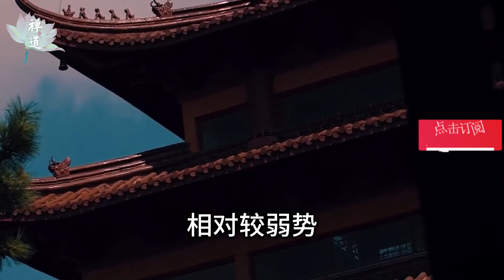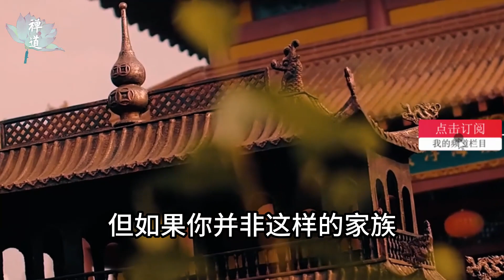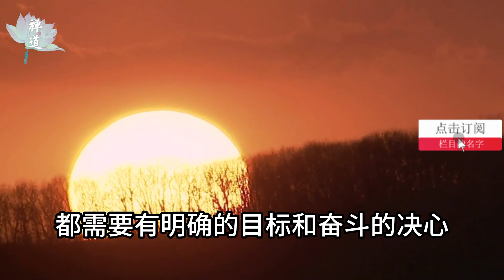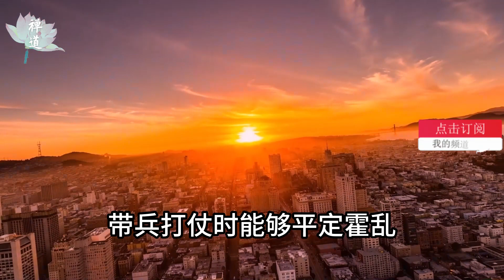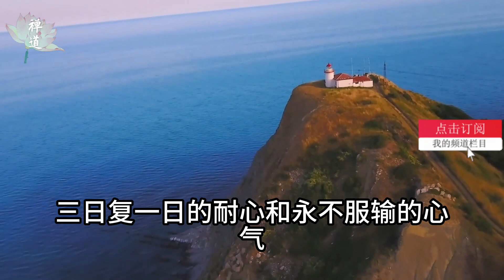“家有三物，寒门出贵子”：子孙的前途，取决于这3点#读书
自古以来，寒门出贵子一直是许多家庭和父母的期望。
在谈论“寒门出贵子”之前，我们先来了解一个概念，寒门。根据百度百科的解释，寒门指的是门第势力较低的世家，也被称为庶族，而并非指贫民阶级。
换言之，寒门指的是曾经有过富裕，如今却陷入困境的家族。正如俗话所说，三十年河东，三十年河西，家族的兴衰有其规律性。
曾经是大家族的如今成了寒门。那么，他们还有希望吗？毫无疑问，他们有希望。因为寒门崛起，在历史上非常常见。
寒门要想重振旗鼓，回到过去的巅峰，需要满足一个条件：家庭出现贵子。当一个优秀的孩子诞生时，这个家庭自然就有了希望。
寒门出贵子需要三个关键元素，这三样东西赋予了后代希望。